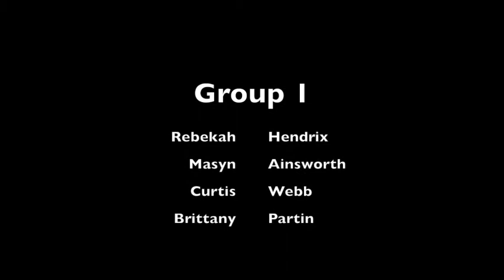Gentile's Taxonomy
Motor Development & Learning 3317 with Professor Ammonette. University of Houston-Clear Lake. This video is describing Gentile's Taxonomy: a classification system of motor skills.